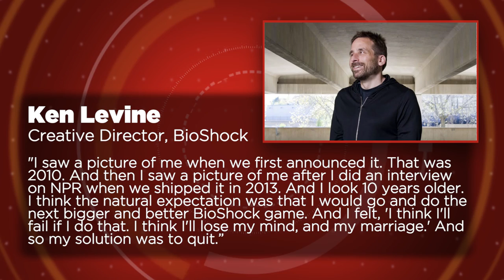Why Ken Levine Stopped Making BioShock Games - GS News Update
Rolling Stone's Glixel today published a fascinating, in-depth interview feature with BioShock designer Ken Levine. One particularly interesting segment of the interview focuses on why Levine stopped making BioShock games to instead focus on a "smaller, more entrepreneurial" effort for Take-Two.